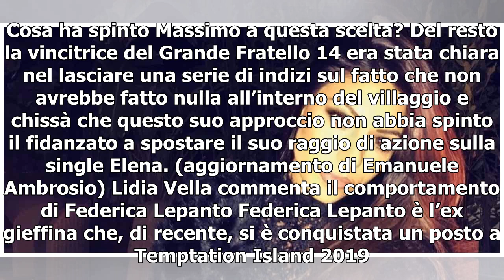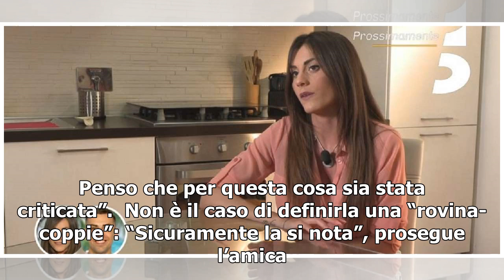Federica Lepanto/ E' finita con Massimo: lui preferisce Elena (Temptation Island)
Federica Lepanto è una delle tentatrici di Temptation Island 2019. La vincitrice del Grande Fratello 14 all’interno del villaggio dei fidanzati ha attirato l’attenzione di Massimo Colantoni, il fidanzato di Ilaria Teolis. Durante la prima puntata la gieffina ha condiviso diversi momenti di complicit...